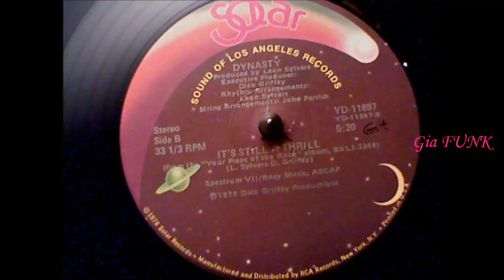DYNASTY - it's still a thrill - 1979